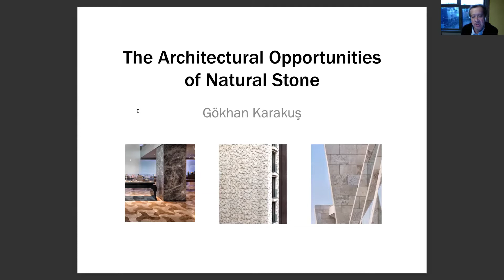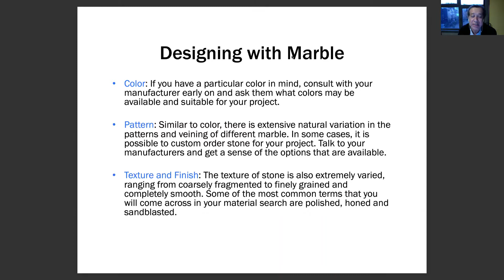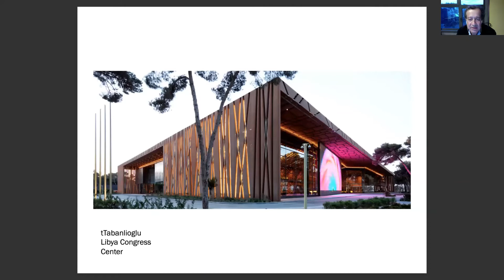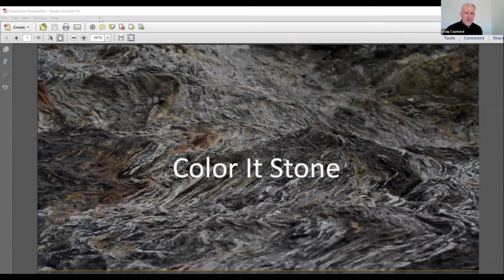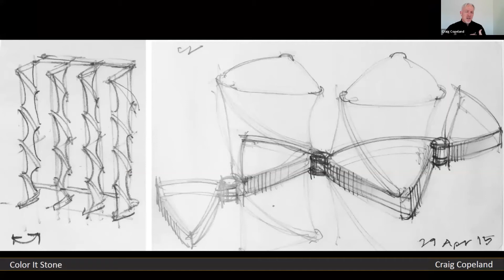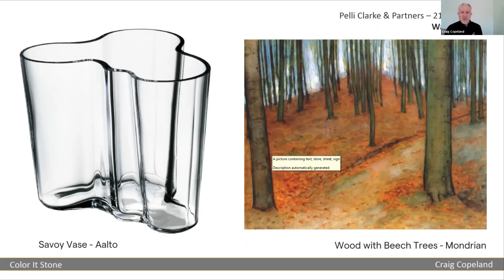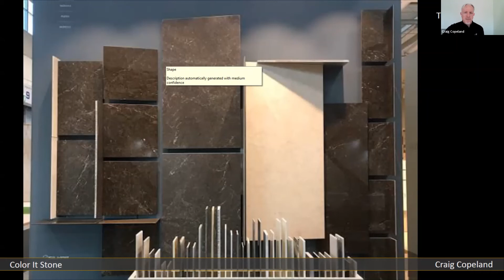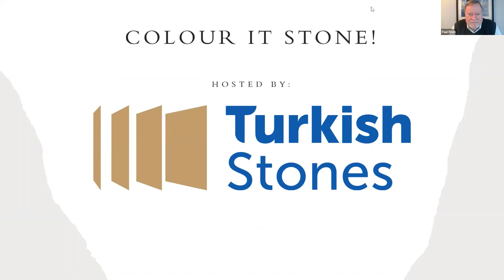Colour It Stone! Turkish Stones Webinar